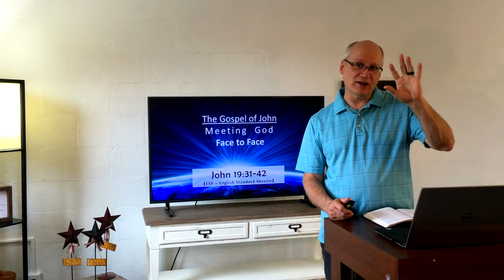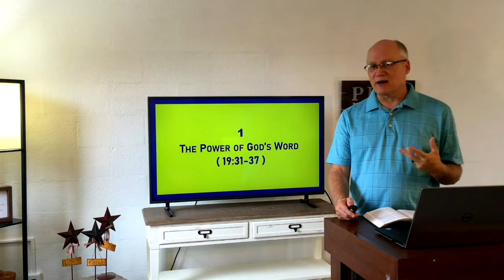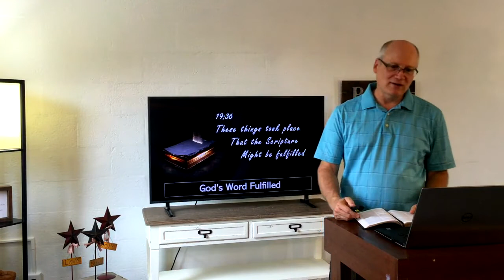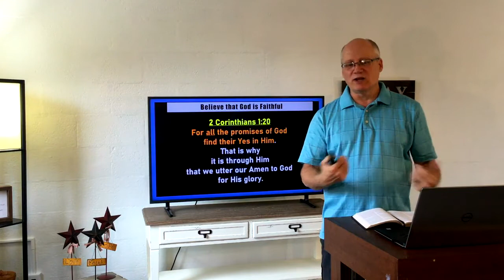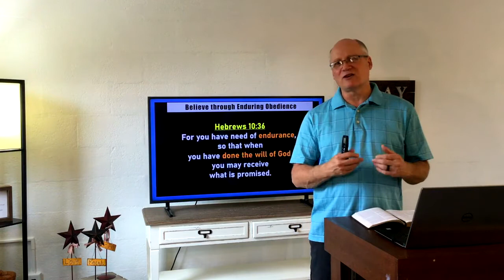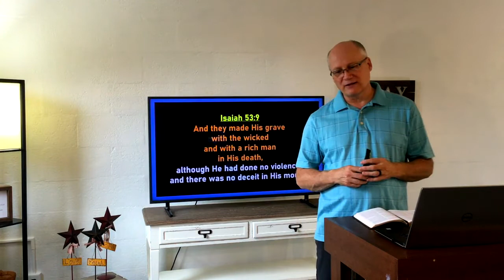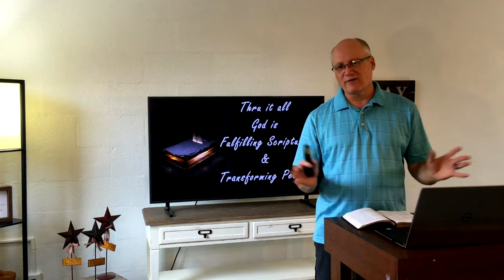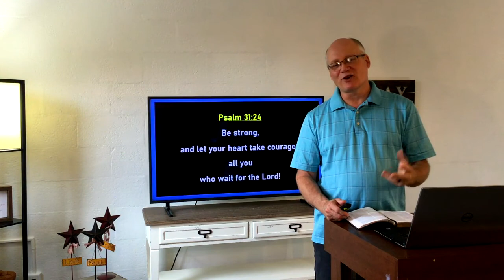Immanuel Baptist Church Sermon 2020-08-02